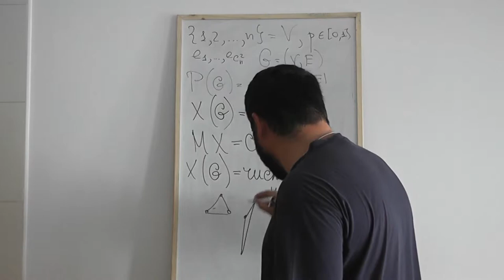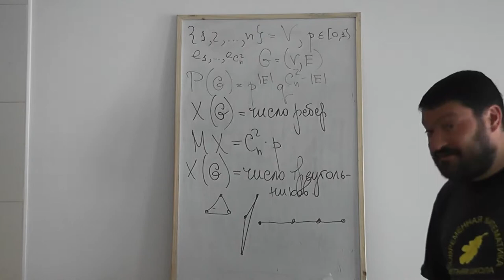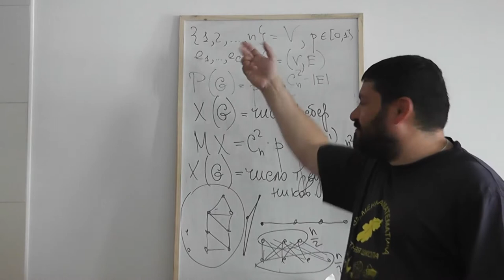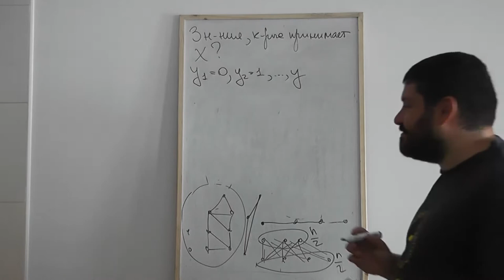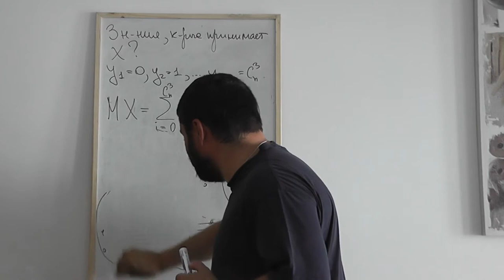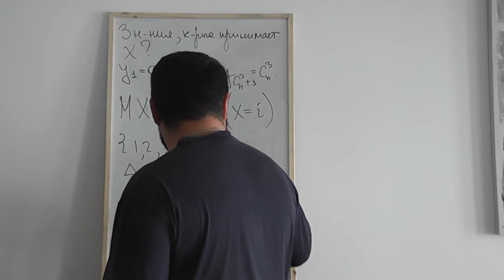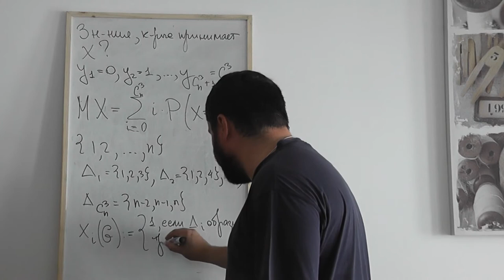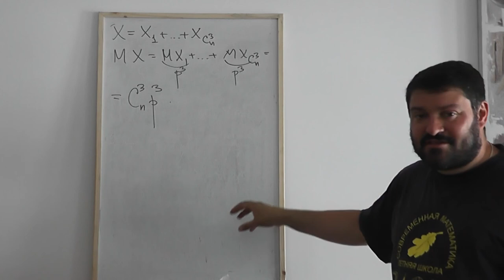36 Среднее число треугольников случайного графа